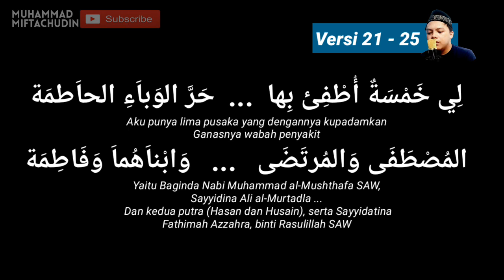Li Khomsatun Uthfi Biha لي خمسة اطفي بها (Versi 21-25) - Do'a Perlindungan Wabah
GRATIS!!!
GABUNG SEKARANG JUGA!!! [Peserta Terbatas]
Grup Whatsapp Belajar Adzan, Tilawah, Imam Sholat.

[Suara Da'wah Community by Muhammad Miftachudin via Whatsapp]

Berikut adalah Lagu Aslinya :
Versi 1 : Ya Sayyidi Ya Rasulallah (Haddad Alwi)
Versi 2 dan 3 : Ya Sayyidarrusli Ya Thohir (Langitan)
Versi 4 : Mawlaya Sholli (Maherzain)
Versi 5 : Allahumma Sholli 'ala Muhammad Rasulillah
Versi 6 : Hayyul Hadi
Versi 7 : Ya Badrotin
Versi 8 : Versi Jawa

Versi 9 : Lagu Ya Rabbibil Mushthofa (Haddad Alwi)
Versi 10 : Qul Ya Adhim / Allah Ya Adhim
Versi 11 :  Sholatullahi Wassalam

Versi 12 : Ya Allah biha (Habib Syech)
Versi 13 : Robbi Kholaqtoha
Versi 14 : Sholatullahi Wassalam (Langitan)
Versi 15 : Qod Anshoha Li Abi
Versi 16 : Syi'ir Tanpo Waton
Versi 17 : Sholawat Badar
Versi 18 : Lir Ilir
Versi 19 : Tiket Suwargo
Versi 20 : Sholatullah (Wali)

Versi Jawa 1
Versi Jawa 2

Versi 21 : Astaghfirullah robbal baroyah
Versi 22 : Sholatullahima lahat
Versi 23 : Ibadallah rijalallah
Versi 24 : Sholatun Wa Taslimun
Versi 25 : Sholatullah

Menurut para Ulama NU, amalan ini (tawassul perlindungan) "Li Khomsatun Uthfi Biha " terbukti memberikan pengaruh untuk memohon Ridho Allah SWT serta perlindungan dari Wabah dan penyakit yang berbahaya.

Teks Arab:

لِي خَمْسَةٌ أُطْفِئ بِهاَ
Dengan wasilah derajat luhur lima pribadi mulia yang aku punya, Aku berharap

حَرَّ الوَباَءِ الحاَطمَة
Diselamatkan dari panas derita wabah yang bikin sengsara

المُصْطَفَى وَالمُرتَضَى
Baginda Nabi Muhammad al-Mushthafa saw, Sayyidina Ali al-Murtadla

وَابْناَهُماَ وَفَاطِمَة
Dan kedua putra (Hasan dan Husain), serta Sayyidatina Fathimah Azzahra, binti Rasulillah SAW

Teks Transliterasi:
Li khomsatun Uthfi Biha Harrol Waba il Hatimah
Almushthofa Wal Murtadho Wabnahuma Wa Fathimah